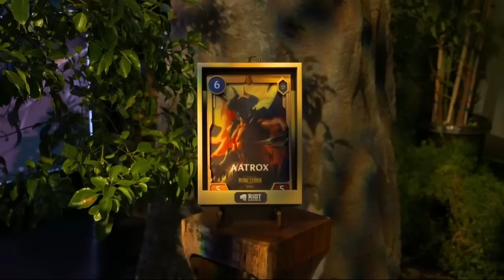Legends of Runeterra World Championship 2022 - Finals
Watch the Legends of Runeterra World Championship Finals live on December 10th to see who is crowned World Champion!